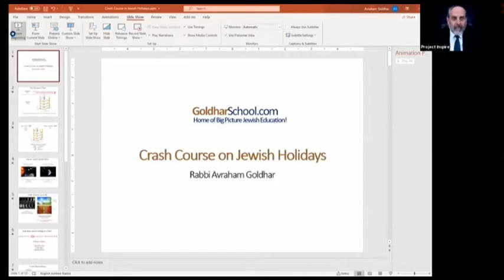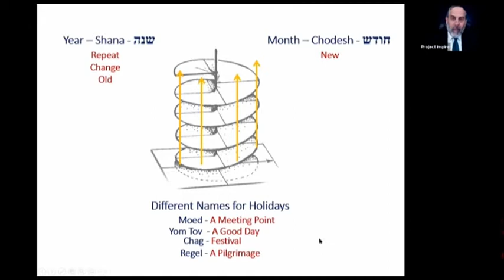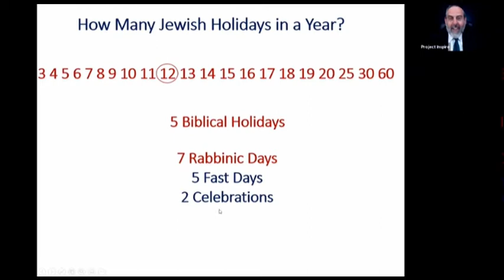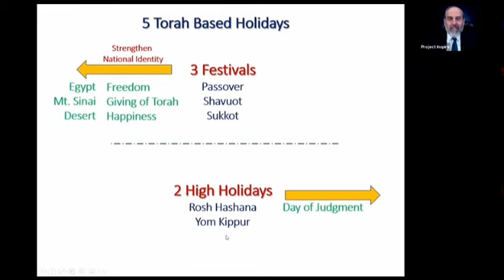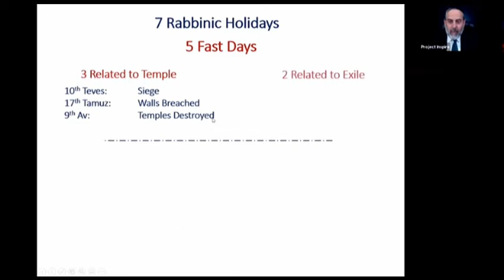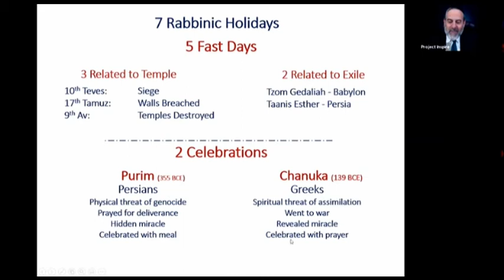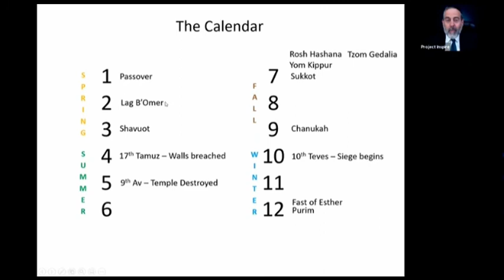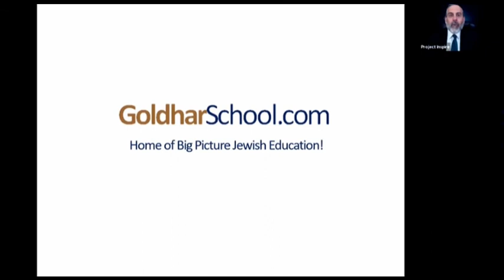Rabbi Avraham Goldhar - Holidays - Map Out the Entire Jewish Year